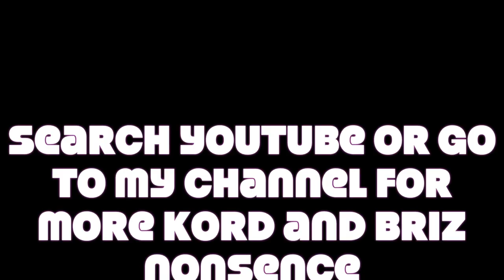Kord And The Briz Vol. 4 ~On the Run~ The Prequel: To Russia, With Love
sometimes. when me and kord are hanging out. and their happens to be a camera nearby...
this kinda stuff happens.

kord and brizzez talk show goes on the road.